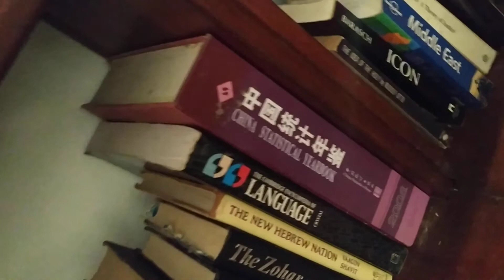Language and its Components as Building Block of Reality